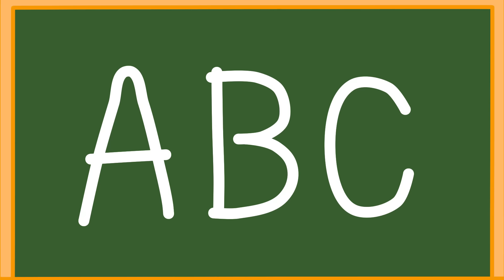LeonCito | Viaje al centro de la Tierra Juego de agua con gas arcoíris | Dibujos animados para niños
Una rica bebida voy a tomar
Antes, yo me la voy a acabar
A mi bebida voy a regresar
Alguien se la acabó, nada va a quedar
¿Quién fue? Yo he sido
Me ha encantado y divertido
Así que tu eres a quien hay que culpar
Ahora un juego vamos a jugar
Estos vasos llenaré
Mucho me divertiré
En cada vaso una sorpresa pondré
Ahora los cubriré
Una caja voy a elegir
De esta decisión me voy a arrepentir
Ahora la caja roja he escogido
Puaj, agua de pantano he bebido
Lo siento, amigo, voy a ganar
De nuevo deberíamos jugar
Las cajas voy a mover y girar
Ahora el león va a empezar
Esta bebida me está encantando
Pero la oruga me está succionando
¿Qué es lo que está pasando?
Esto no me está gustando
Todos los vasos se va a acabar
Y su eructo el cuarto va a llenar
Delicioso, me ha encantado jugar
Ahora debo escapar
Creo que hemos empatado
Al menos esto tiene popote integrado
¡Delicioso!